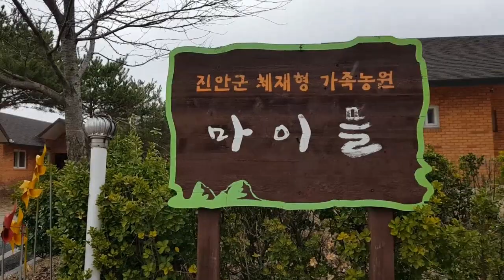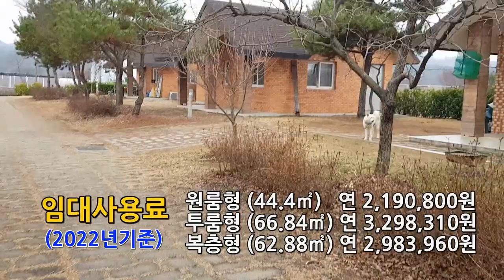귀농귀촌 체재형 임대주택 소개 / 전북 진안 체재형가족농원 시골부동산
전북 진안군농업기술센터 체재형가족농원
20평 텃밭과 공동텃밭 등에서 직접 농사 지으며 농업을 배우고 귀농지를 알아볼수 있는 시설
(원룸형, 투룸형, 복층형 주택 중 선택가능)